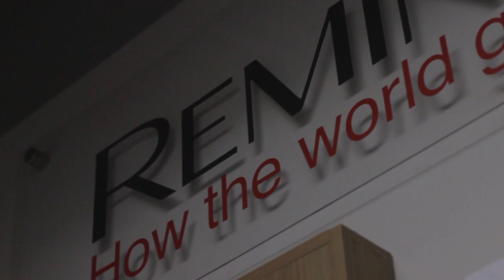Lil Remo - Ave Viajera Gira de Medios | Tegucigalpa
Lil Remo